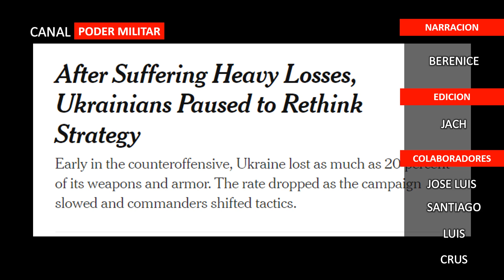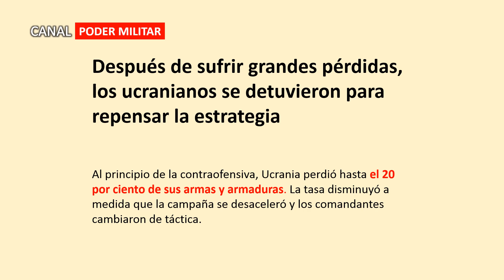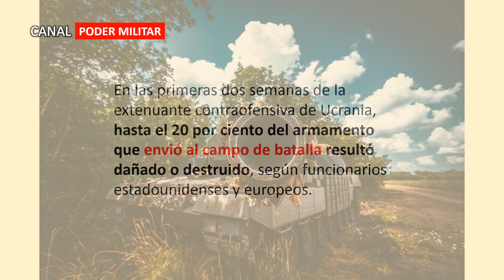FALSO - Ucrania no perdio el 20% de sus fuerzas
* Equipo:
Narración: Berenice
Edición: JACH
Colaboradores:
- José Luis
- Santiago
- Luis
- Crusp